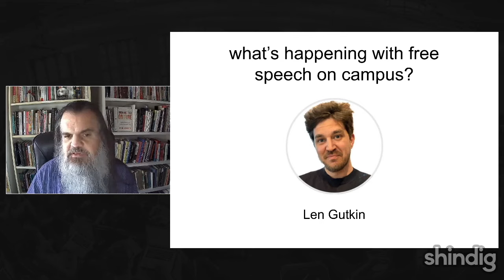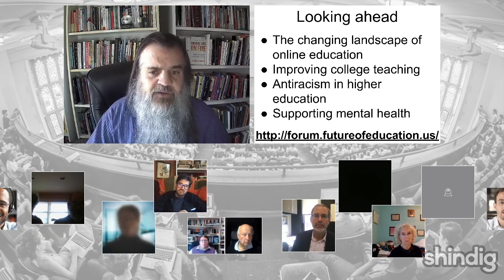Free speech on campus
What's happening with free speech on campus?

How are free speech and academic freedom changing on campus, as we negotiate an increasingly challenging religious environment?

This week the Future Trends Forum is delighted to host Len Gutkin, author and senior editor of the Chronicle of Higher Education's Review.